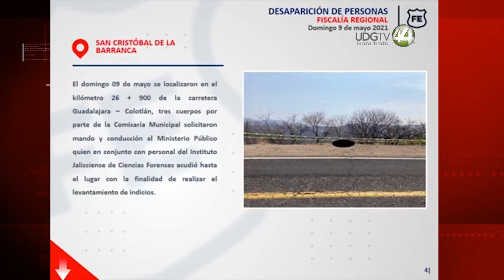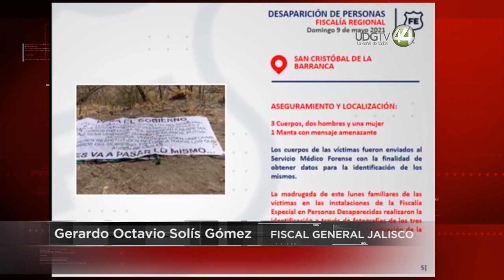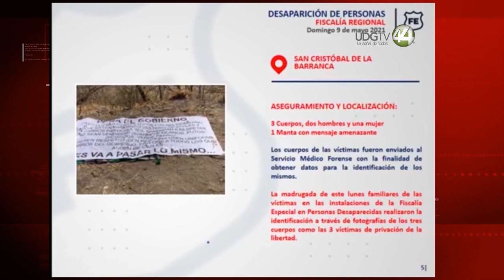La Fiscalia de Jalisco confirmó el asesinato de los hermanos González Moreno